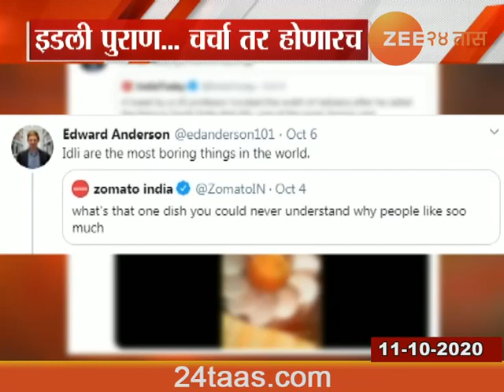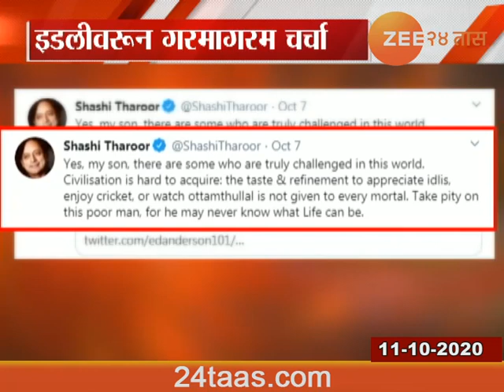Report On Edward Anderson Critics On Idli Food Trollers Troll Him